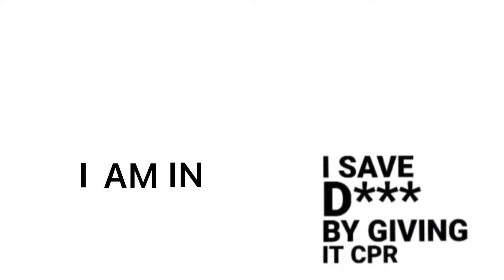CPR x Misery x Pacer Test x 2 to the 1 to the 1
Probably my favorite song-mashup i’ve created

Music: CPR & Misery & 2 to the 1 to the 1
Original Recording Date: January 24th 2022
// Last upload for tonight